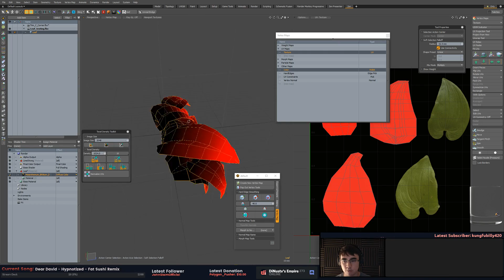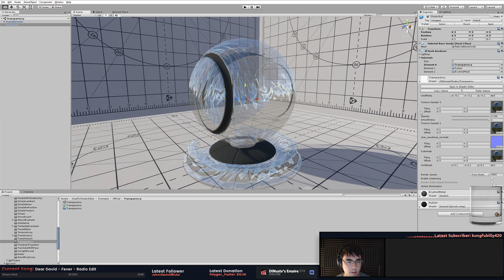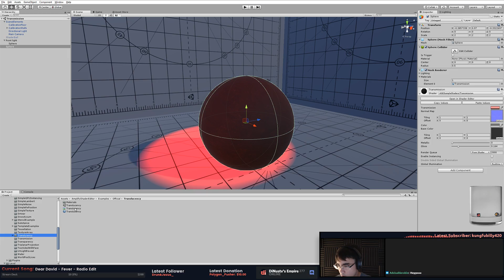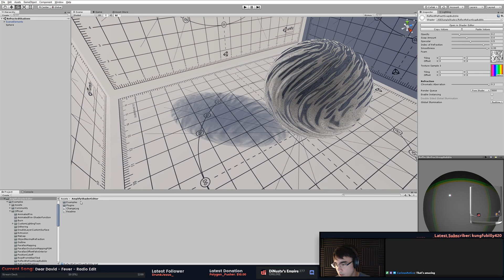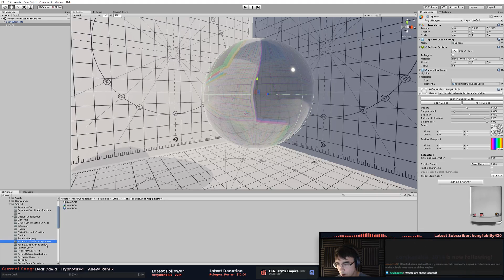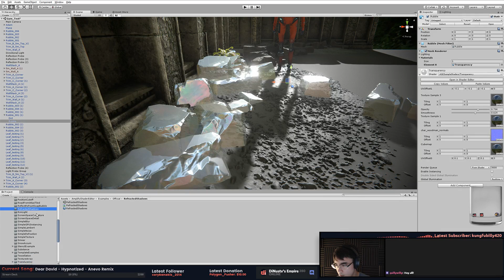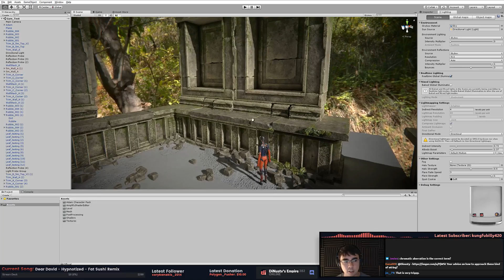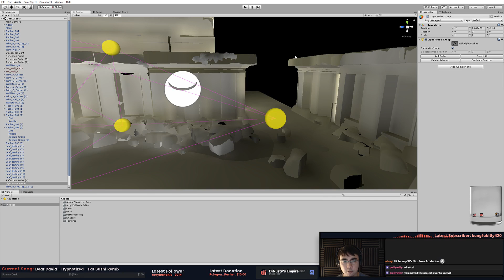Quick Look at Amplify Shader's [#13]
►16m

If you'd like to Donate to help support for my time and efforts, you can do so